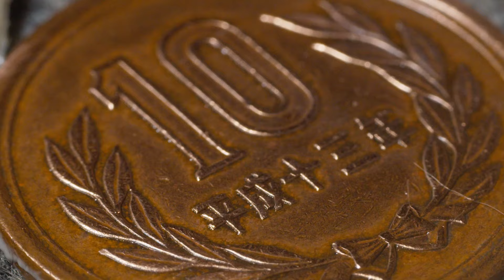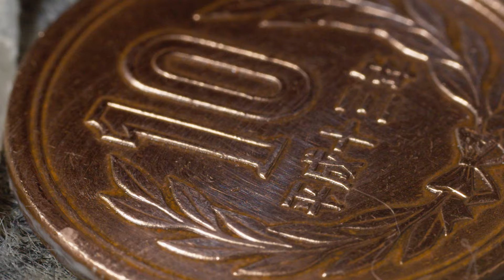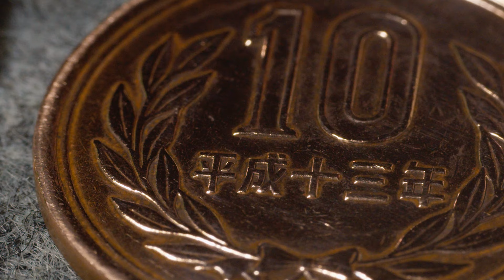10 yen coin cleaning timelapse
BMPCC4K Sigma 56mm f1.4 + dcr-250